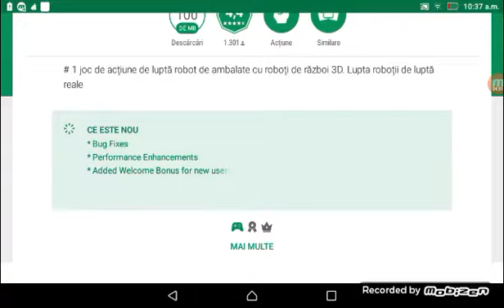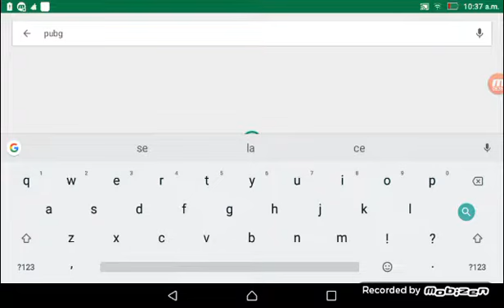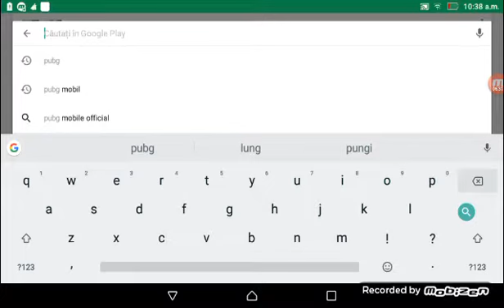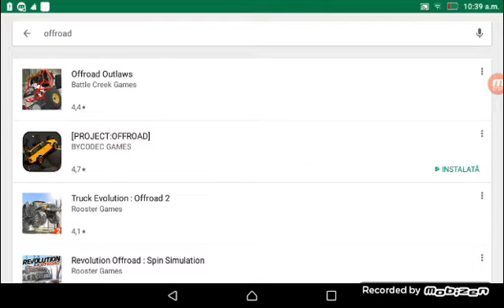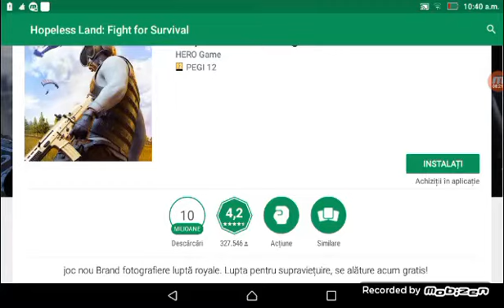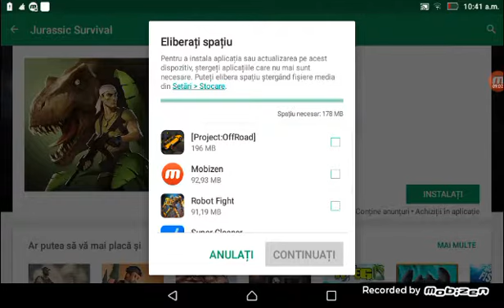Ne jucam și descărcăm jocuri